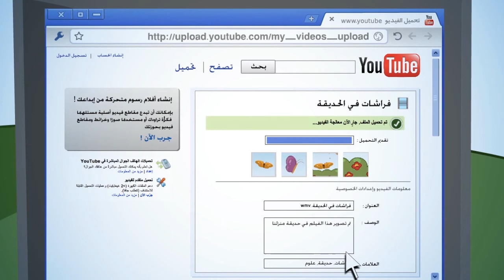Youtube أهلا أونلاين : تحميل الأفلام على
YouTube هذا فيديو توضيحي يساعدك على فهم تحميل الأفلام على